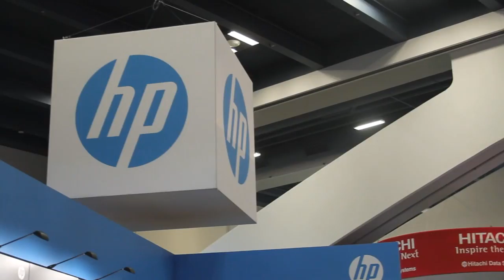Day 1 Wrap-Up | VMworld 2014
Day 1 Wrap-Up, VMworld 2014 with John Furrier and Dave Vellante